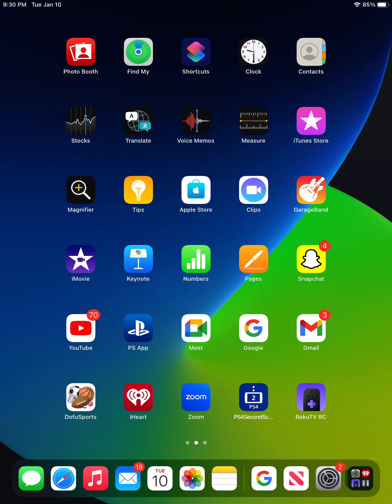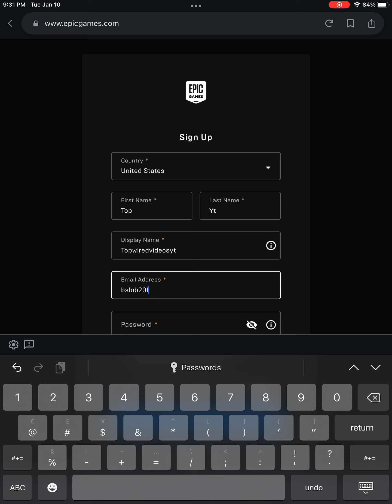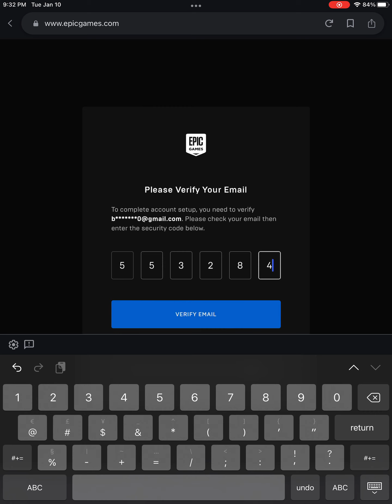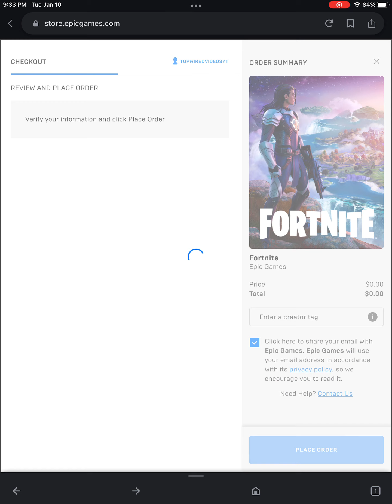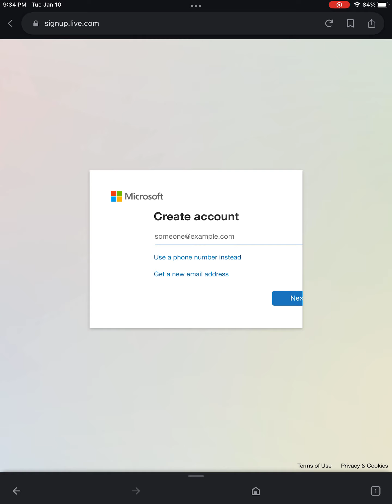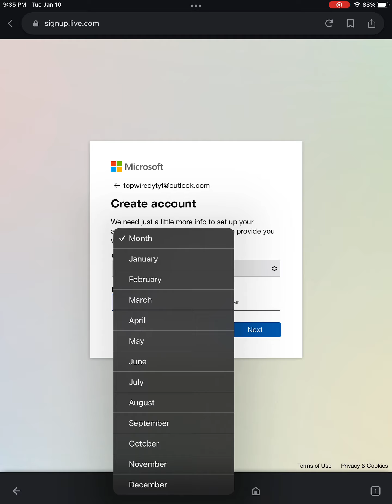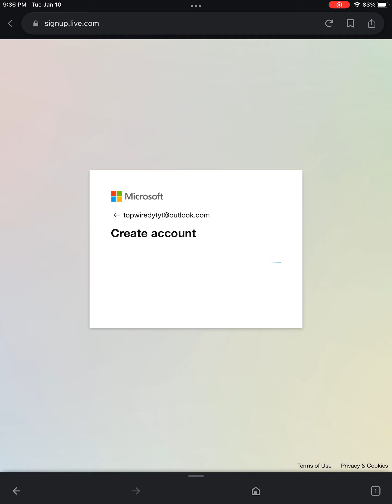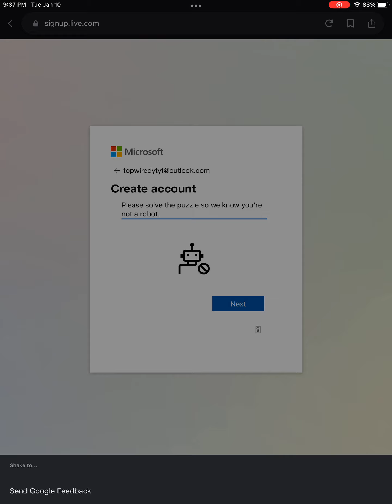How get Fortnite on iPad 2023.